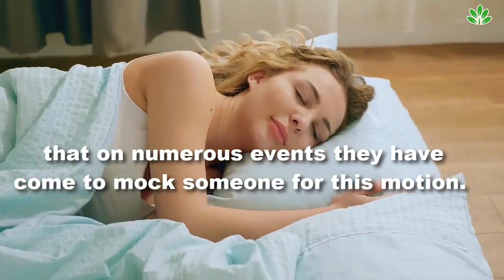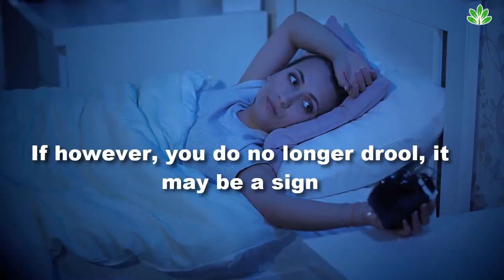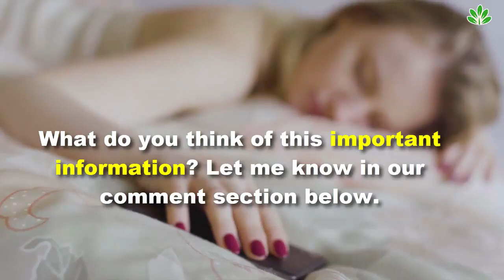Drool When You Sleep You Are Very Lucky Then And Here Is Why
Sleeping is a fundamental method for our body. If we want to have a productive and lively existence, we need to have a good night’s sleep on every occasion our day ends, warding off sleeplessness or stopping insomnia.

Today's video will discuss the reasons you drool when you sleep.

It happens that the ones folks that fail to properly reconcile an excellent night time’s relaxation is  affected their brain functions in a totally bad manner. Even his fitness affords large to put on.

THE REASON YOU DROOL WHEN YOU SLEEP IS SOMETHING MORE BENEFICIAL THAN YOU THINK,

It happens that once an awesome relaxation, you wake up and experience that the place where your head rested, has drool. Many believe that this need to be a taboo due to the fact that on numerous events they have come to mock someone for this motion. However, you should sense lucky to belong to a sure organization of people.

The motion of drooling while slumbering is an indication that the dream changed into pretty effective and that the body is resting very well. There are several stages of sleep, but, it is called REM or rapid eye movement to the segment that permits you a restful and deep sleep.

When you drool, it approaches that the REM phase is being uninterrupted so that you do no longer have any sleep issues, you do not have interruptions or disturbances of it. In this manner, you could sleep and rest your body as very few do. If however, you do no longer drool, it may be a sign that your sleep behavior is affected at some point of the night and relaxation is insufficient. Remember that for an excellent non-public and professional development is crucial to relaxation. If you’ve got a sleep problem, do now not hesitate to look a trusted medical doctor.

What do you think of this important information? Let me know in our comment section below.